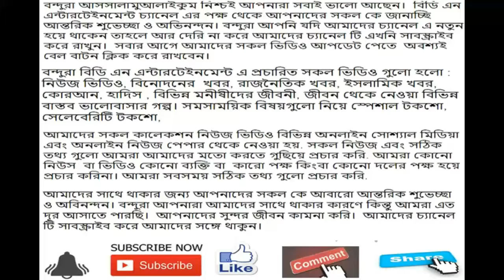Chanchal Chowdhury Biography | Biography of Chanchal Chowdhury | actor chanchal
Chanchal Chowdhury Biography | Chanchal Chowdhury | Biography of Chanchal Chowdhury | actor chanchal chowdhury
বিশেষ সতর্কতাঃ

BDN ENTERTAINMENT

# bdn entertainment
# political news bangladesh
# bangladesh news
# dhaka news today
# bd news,
# latest news
# politics news
# bangla khobor
# Chanchal Chowdhury Biography
# Chanchal Chowdhury
# Biography of Chanchal Chowdhury
# actor chanchal chowdhury
# অভিনেতা চঞ্চল চৌধুরী এর জীবন কাহিনী
# Biography of Bangladeshi Actor
# Chanchal Chowdhury 2019
# Chanchal Chowdhury
# Chanchal
# chanchal chowdhury biodata
# মুরগি চোর চঞ্চল চৌধুরী
# অভিনেতা চঞ্চল চৌধুরীর জীবনের গল্প
# চঞ্চল চৌধুরীর (চঞ্চল দাস ) জীবনী
# Bangladeshi actor chanchal chowdhury
# চিত্র নায়ক চঞ্চল চৌধুরী এর জীবন কা‌হিনী
# figure hero Chanchal Chowdhury Life Story
# Chanchal Chowdhury Funny Video
# chanchal chowdhury lifestyle
# chanchal chowdhury life story
# chanchal chowdhury real wife
# chanchal chowdhury 2019
# chanchal chowdhruy bio
# Bangla Natok